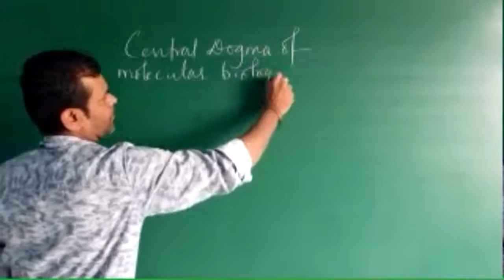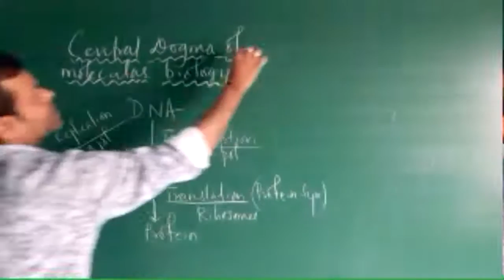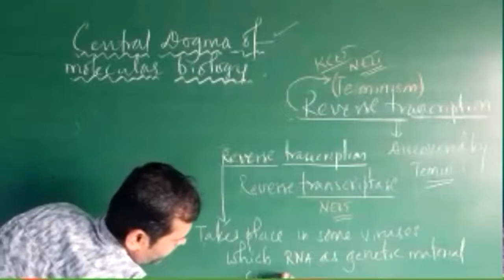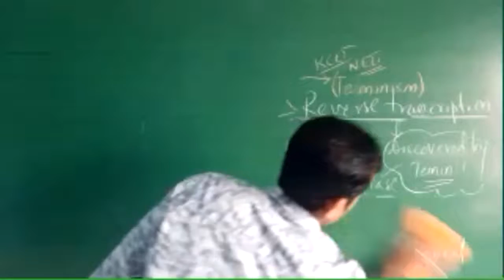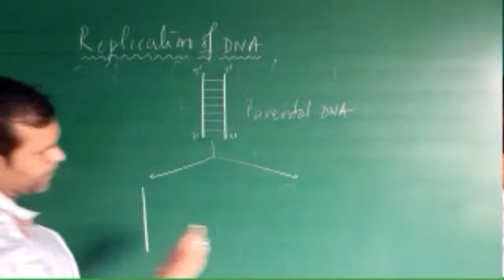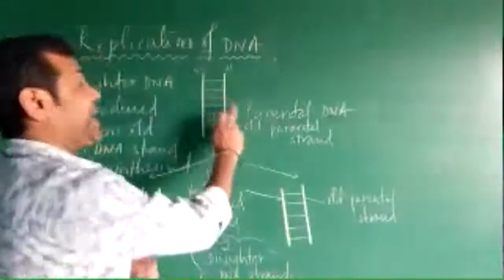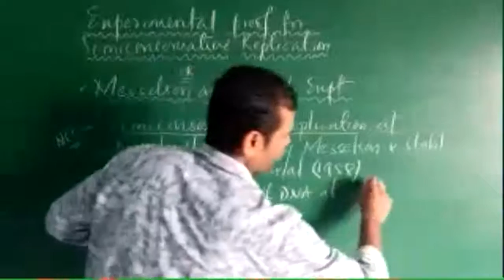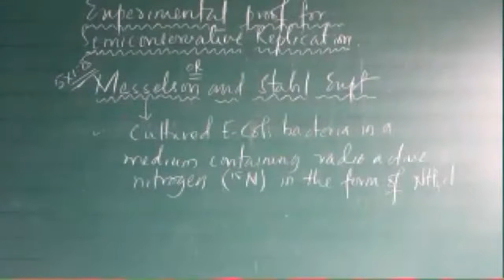BIOLOGY PU 2 ONLINE SESSION 2020 08 08 11 06 23